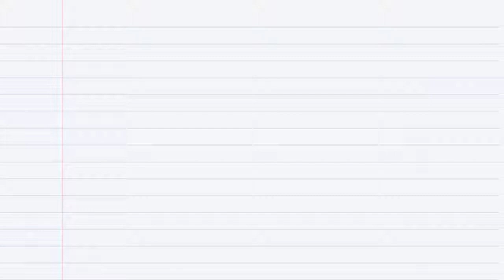streampilot - Best Live Streaming Platform - affordable to all streamers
Recommended to read more about stream pilot review from the link abouve

if you need your own sketch video just for 10$ per 1min of video

Related Reviews , Demo and Software Products :